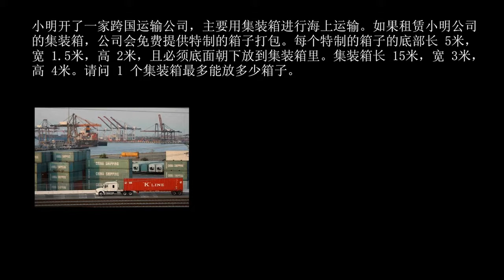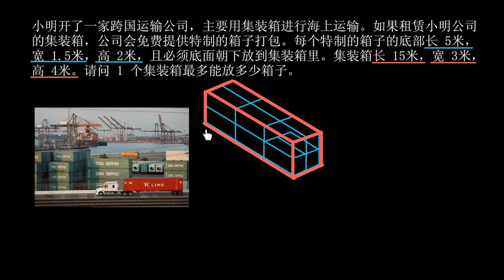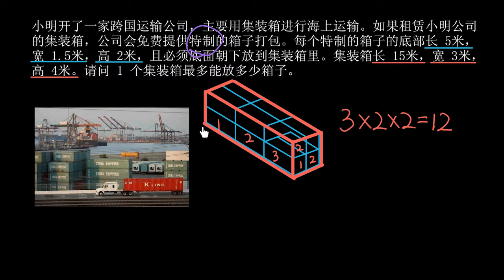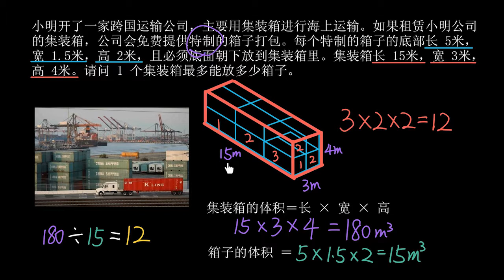五年级数学 68 |长方体和正方体：求解长方体中的小长方体体积